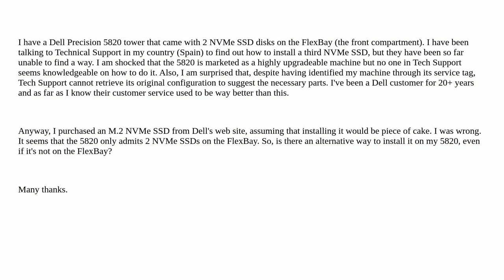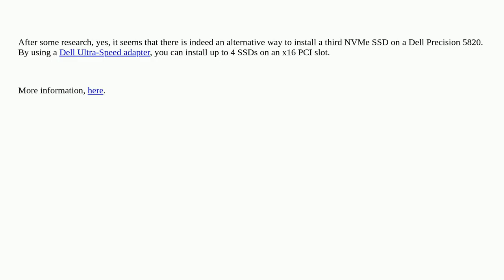Install an NVMe SSD on a Dell Precision 5820 tower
A special thanks goes out to the community

  dell ssd nvme